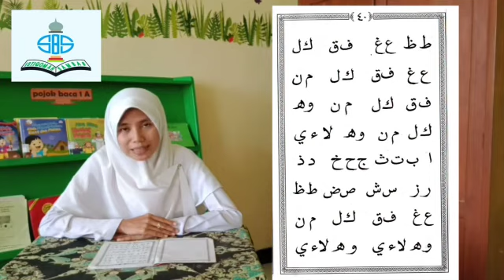Kelas 1| Qiroatul Quran | Metode Ummi | Jilid 1 halaman 21